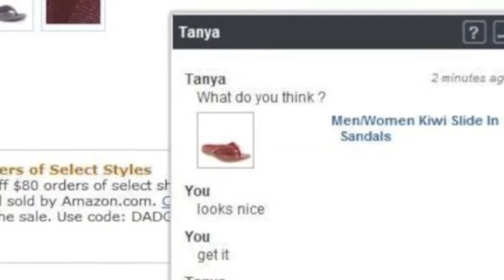New Amazon feature: Ask a friend